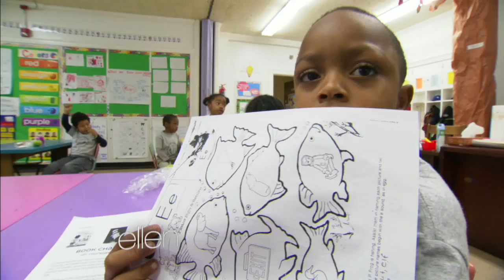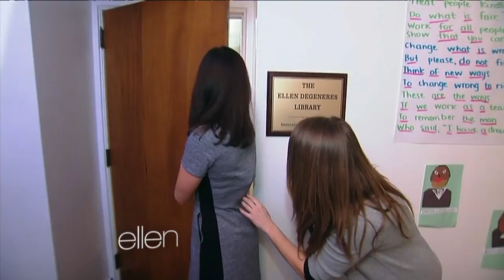Detroit Achievement Academy Surprises Ellen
Ellen had surprised the amazing educators behind the Detroit Achievement Academy, but today they had a surprise for her!